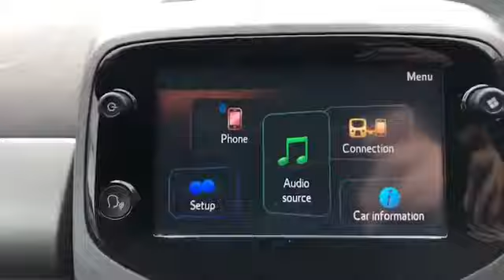WJ King are pleased to offer LS19YXJ at an amazing price